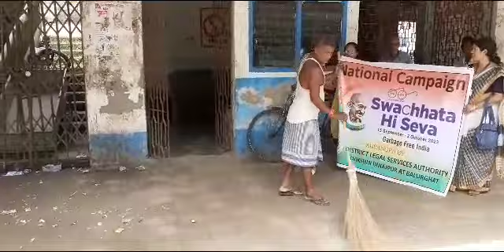Chakvrigu Bus Stand Area on 1st October, 2023 9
National Campaign - Swachhata Hi Sewa-2023 (SHS-2023)
Swachhata Hi Seva is a nationwide digital campaign that brings together citizens to engage in a cleanliness drive across the country.